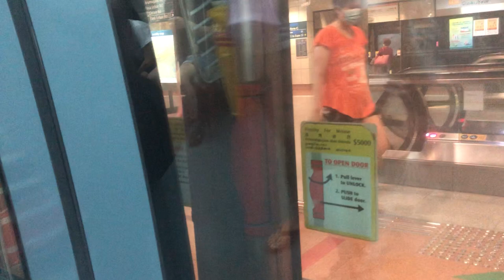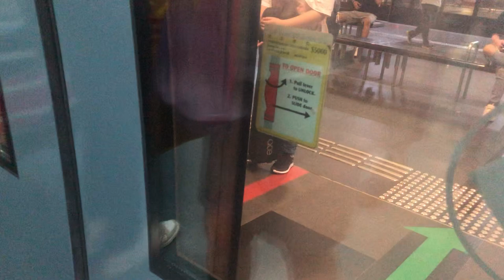(Old Announcement) SMRT C830C Set: 847 Ride from Tai Seng to Paya Lebar. Alstom Metropolitan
Bound for Dhoby Ghaut 8